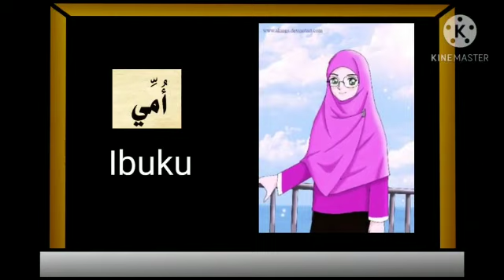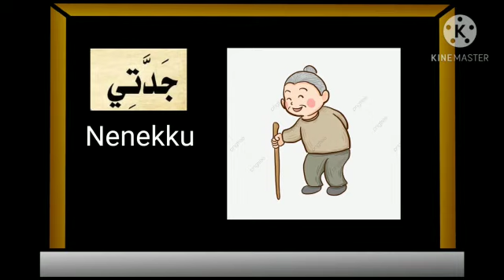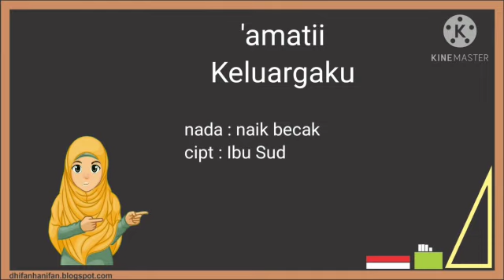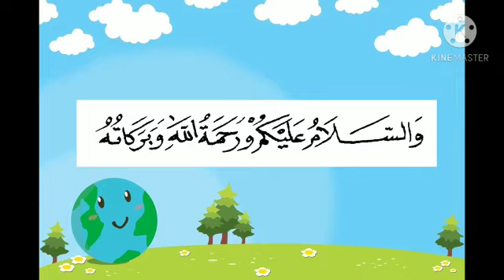Kelas 1 : Bahasa Arab Tema 5 Pertemuan 1